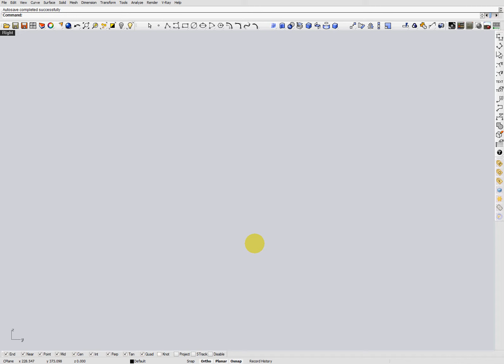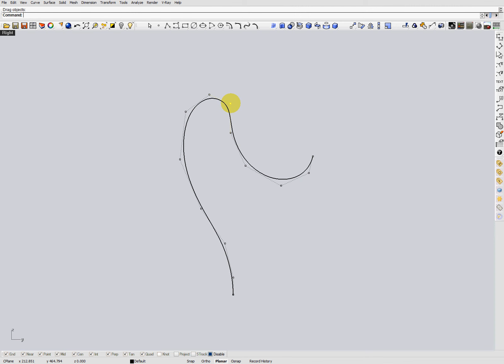Drawing Outline Guitar Body - Part 8.avi